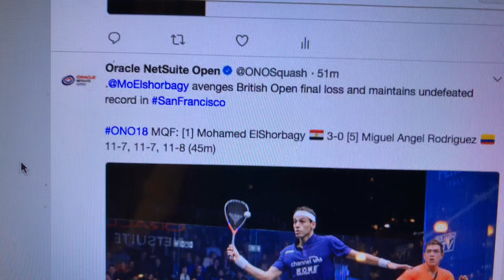Mohamed ElShorbagy Over Miguel Angel Rodriguez In Oracle NetSuite Open Squash 2018 Men’s QFs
Zennie62 Mohamed ElShorbagy Over Miguel Angel Rodriguez In Oracle NetSuite Open Squash 2018 Men’s Quaterfinals. Mohamed ElShorbagy won over Miguel Angel Rodriguez 3-0, 11-7, 11-7, 11-8 and in 45 minutes. This was in San Francisco, September 29th and at the glass court on The Embarcadero. Maria Ayerdi Kaplan